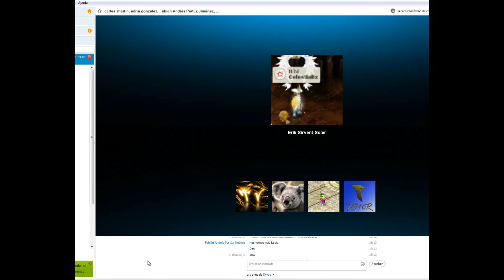Informacion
este video es solo de inforamcion, de lo que voy a ser (elemento)